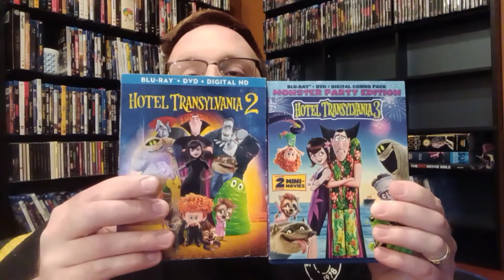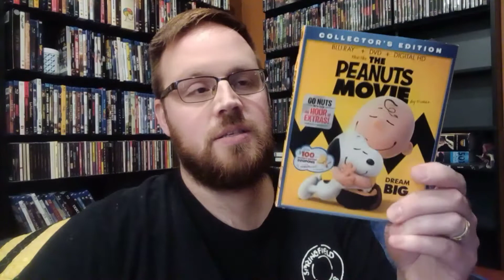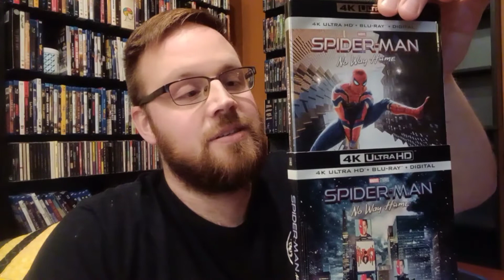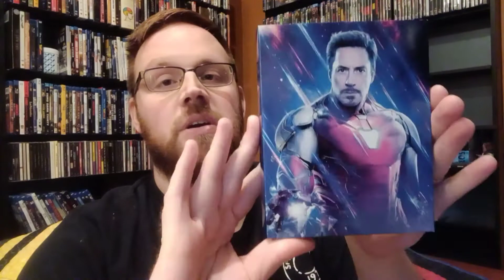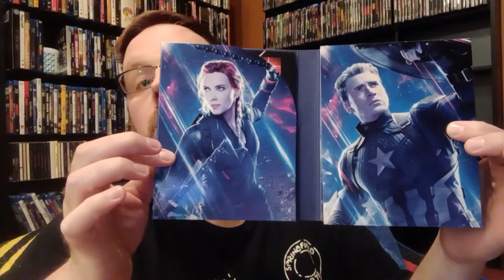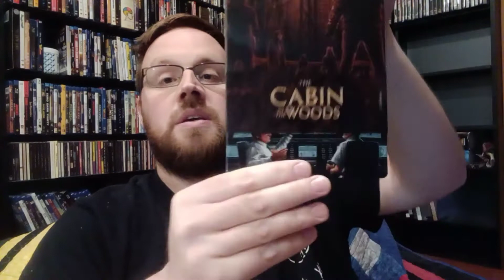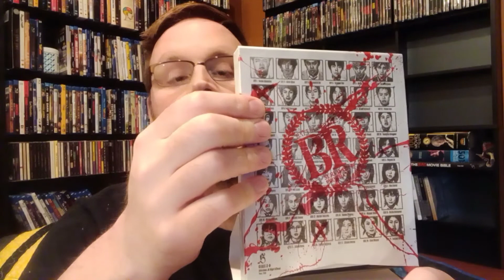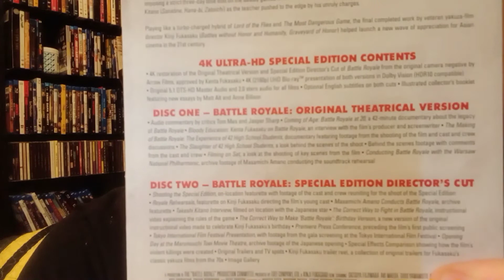SHOW ME WHAT YOU GOT! NEW PICKUPS